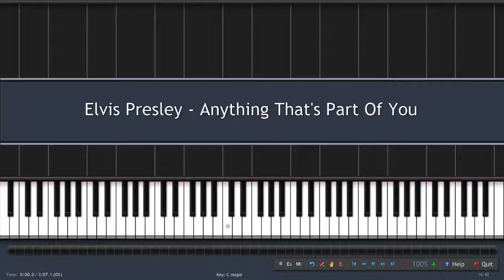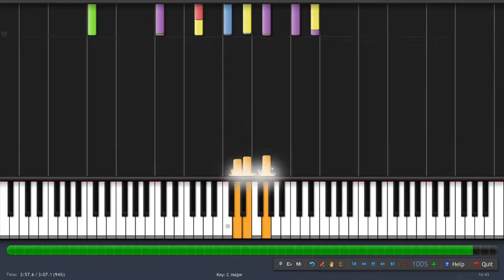Elvis Presley - Anything That's Part of You [Piano Tutorial] (♫)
How to play Elvis Presley - Anything That's Part of You (Instrumental MIDI+ Synthesia)